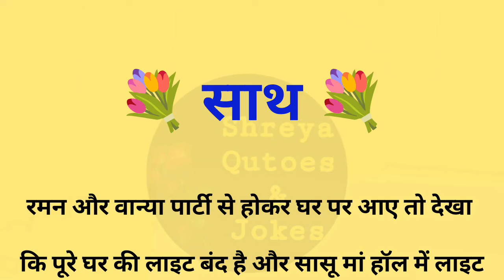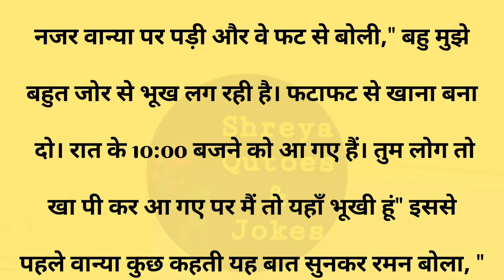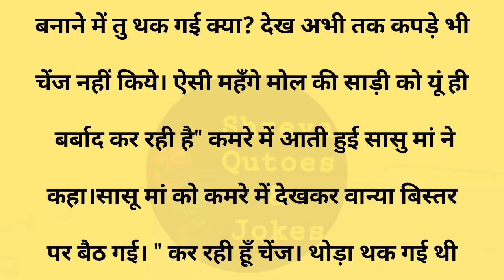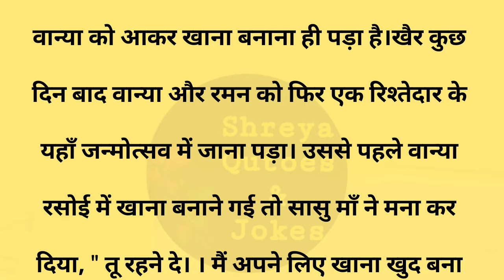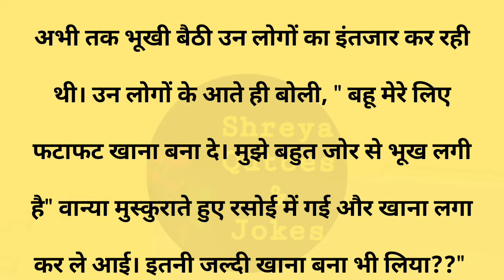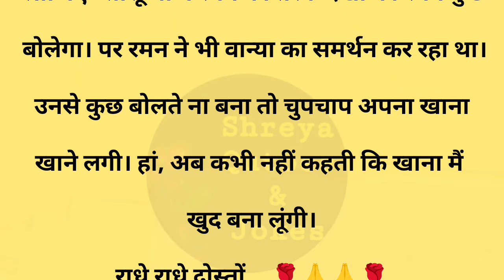साथ||Suvichar || Emotional & Heart Touching Story | Motivational Story | Hindi Kahaniyan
साथ||Suvichar || Emotional & Heart Touching Story | Motivational Story | Hindi Kahaniyan || Sacchi Kahani